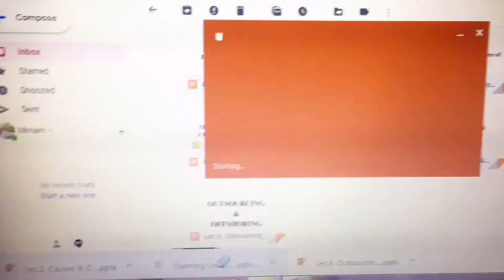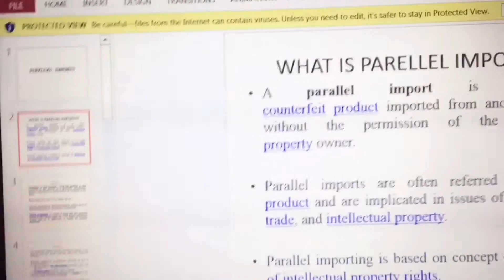STUDY 📖 WITH ME ECONOMICS!(development economics) - Mirriam Madyenkuku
Hey guys welcome back to another video in this video we go into the academics let me know if you’d like more of my academic videos..

Previous video

Please give this video a massive thumps up if you found it interesting ❤️